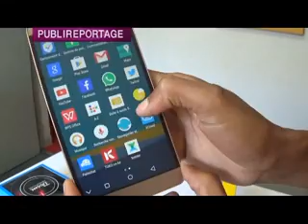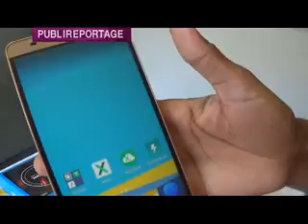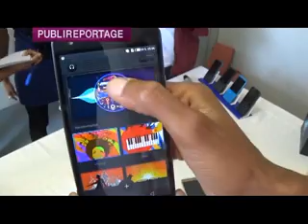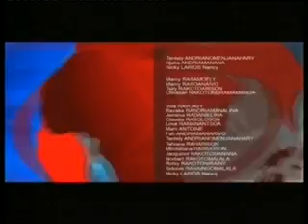19 TECNO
Raha taty amin'ny faritra Afrika no resahina dia nisongadina ireo finday avo lenta novokarin'ny marika « tecno » tamin'ny taona 2015.Tsy menamitaha amin'ireo marika hafa ny « tecno » raha izao fanazavana izao.